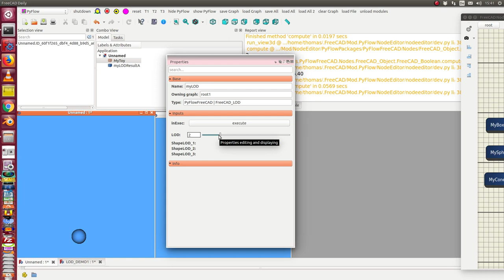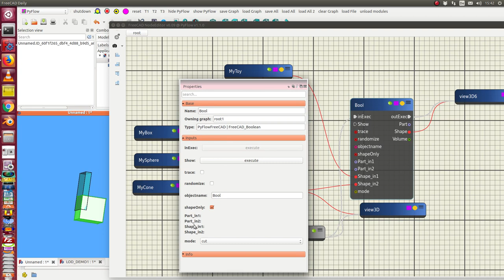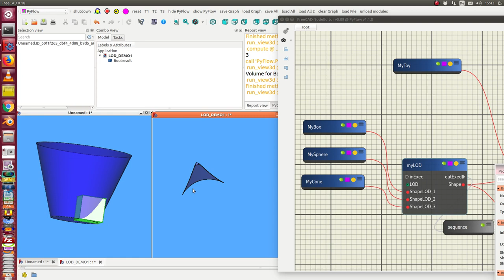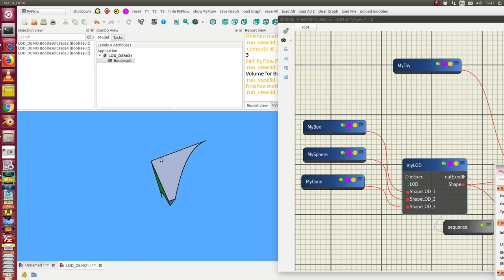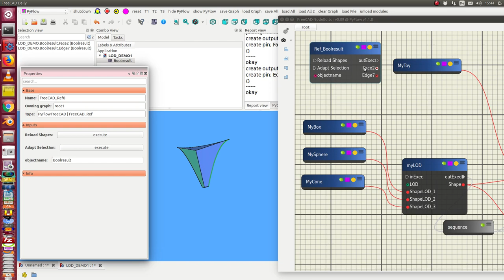FreeCAD with PyFlow: level of detail and reference nodes